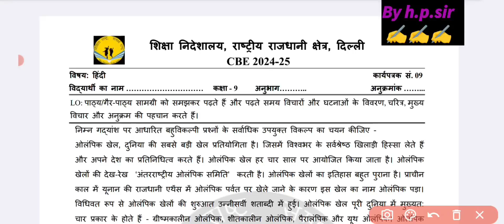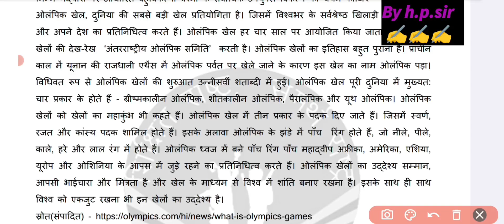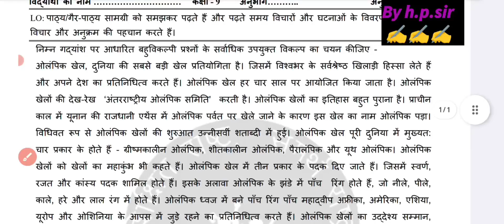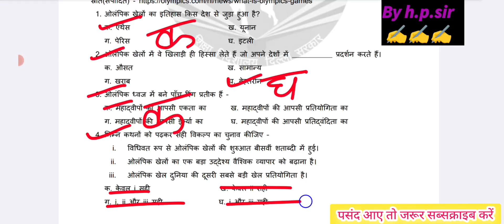Class 9 Hindi Worksheet 9 Solution 2024-25 / CBE worksheet 2024-25 /Hindi Worksheet 9 Class 9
Class 9 Hindi Worksheet 9 Solution 2024-25 / CBE 2024-25 / Week 9 Hindi Worksheet 8 Class 9
Class 9 hindi Worksheet 8 Solution 2024-25 / CBE 2024-25 / Week 8 hindi Worksheet 8 Class 9

class9missionmaths17/9/2024
Class 9 Worksheet 2024-25 All Subjects /CBE 2024-25 /Science worksheet 2024-25 class 9/Maths Workseet 2024-25 Class 9/English Worksheet 2024 Class9
Mental maths 2024-25 solution class 9/निर्देशांक ज्यामिति /coordinate geometry/class 9 mental maths 2024-25/mental maths chapter 3 class 9th solution